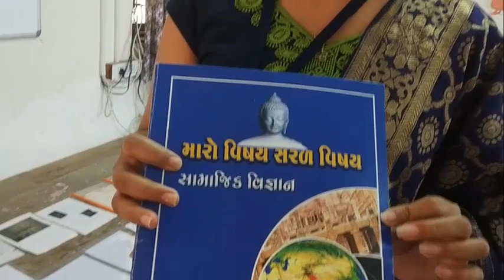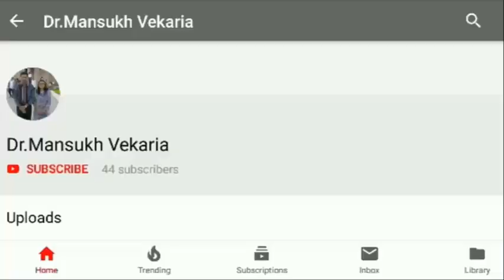સા.વિજ્ઞાન પ્રદર્શન-૨૦ અંતર્ગત પોરબંદર જિલ્લાના શિક્ષકશ્રી શિંગરખીયા પીન્ટુ દ્વારા કૃતિની પ્રસ્તુતિ.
 સામાજીક વિજ્ઞાન પ્રદર્શન-૨૦ અંતર્ગત પોરબંદર જિલ્લાના શિક્ષકશ્રી શિંગરખીયા પીન્ટુ દ્વારા કૃતિની પ્રસ્તુતિ.
શ્રી ભાવપરા
પ્રા. શાળા
પોરબંદર
સામાજિક વિજ્ઞાન
મારો સરળ વિષય